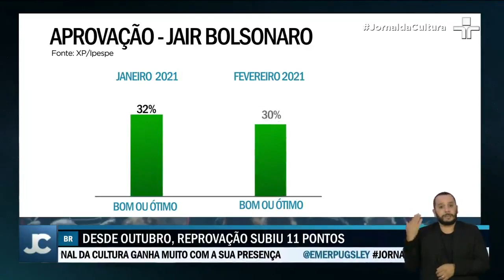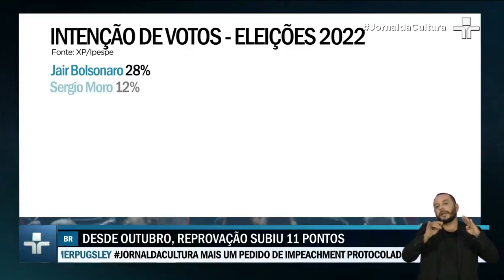Reprovação à gestão do presidente Jair Bolsonaro subiu pelo quarto mês consecutivo segundo pesquisa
O levantamento XP-Ipespe mostrou que o grupo que considera a gestão de Bolsonaro ruim ou péssima subiu dois pontos percentuais entre os meses de janeiro e fevereiro, atingindo 42% da população. Em outubro, a reprovação era de 31%.